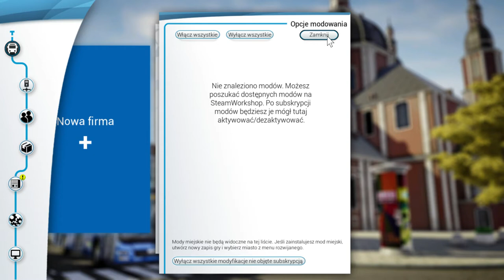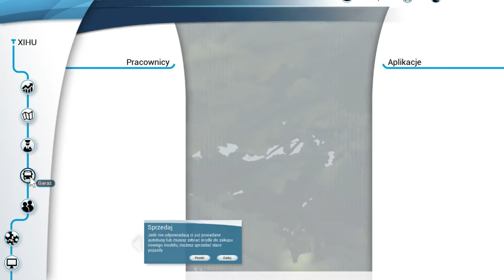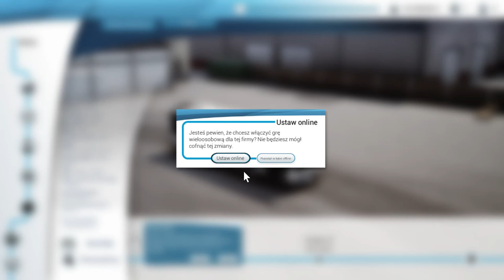Bus Simulator 18 2020 06 27 13 40 06